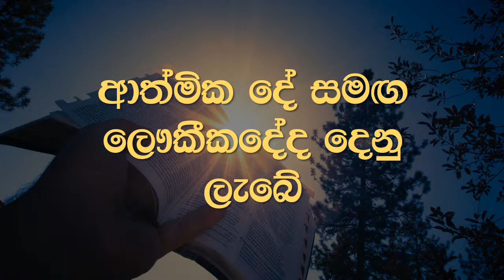MIRACLE SERVICE | LIVE | 24, JANUARY 2024 | REV. THILAK FERNANDO 2